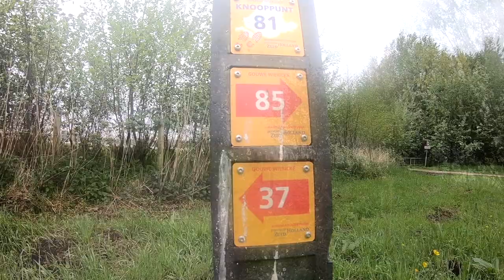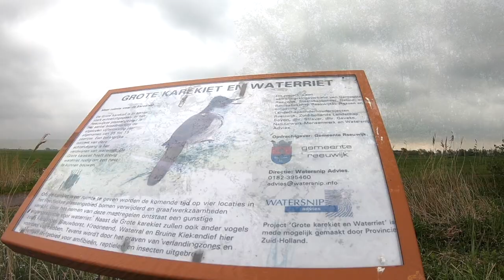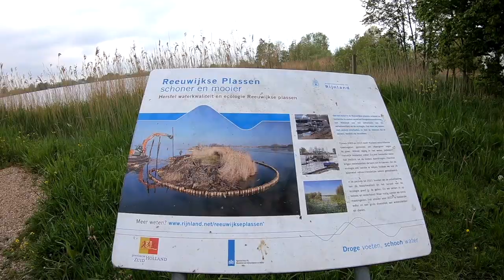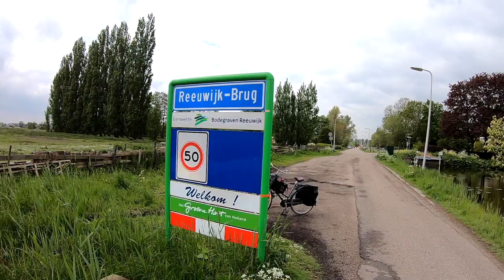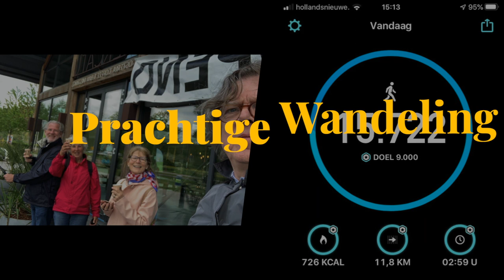Reeuwijkse Plassen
Mooie wandeling op woensdag 29 april 2020